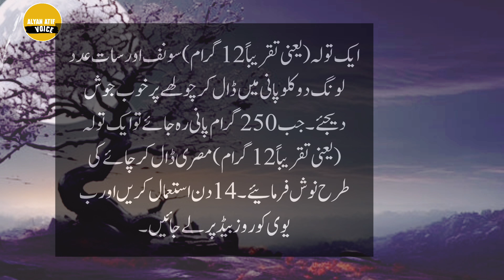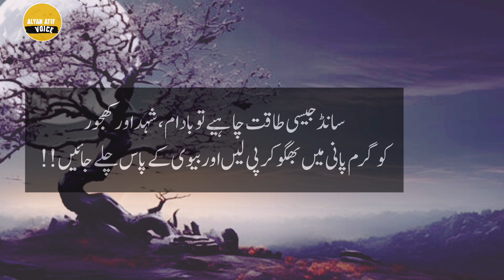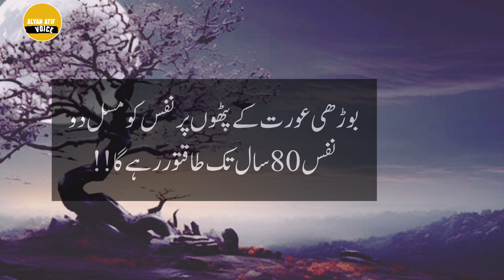Faziltay Allah ki tarf se hoti | life changing quotes | islamic quotes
motivational quotes for students in urdu

shayari heart touching lines

short urdu quotes

urdu quotes world

ache alfaz in urdu

zindagi motivational quotes

•Most beautiful words

•Most beautiful quotes

•Today Popular quotes

•Luqman hakeem health tips

•Most beautiful urdu quotes

•Most beautiful urdu akwal

•Most beautiful urdu words

•Urdu Famous quotes

•Today viral quotations

•Only urdu quotes

•hakeem luqman k aqwal

•luqman hakeem ki dawa

•golden hakeem luqman quotes in urdu

•hakeem luqman health

•hakeem luqman ki batain

•hakeem luqman ki kitab

•hakeem luqman mardana kamzori

 Health tips

•hakeem luqman ki nasihat in hindi

•hakeem luqman k nuskhy

•hakeem luqman oil

•quotes of hakeem luqman in urdu

•sayings of hakeem luqman

•quotes of hakeem luqman

•hakeem luqman

•urdu quotes

•quotes

luqman hakeem

•luqman hakeem quotes in urdu

•hindi quotes

•hakeem luqman k quotes

quotes of luqman hakeem

about hakeem luqman

 quotes ki duniya

 urdu quotes

 hindi quotes

 best quotes

relaxing quotes

 hakim lukman

 mardana kamzori

doctor kay totkay

best quotes

quotes

 urdu quotes

hindi quotes

aqwal

achi baatein

best quotes

hakeem luqman

Sufi Quotes

hakeem

kamyabi hasil karne ka tarika

about hakeem luqman

hakim luqman

luqman hakim

kisi ke waqt pr hansne ki ghalti na kar bethna

hakeem luqman quotes in english

hakeem luqman quotes urdu

hakeem luqman quotes pdf

hakeem luqman quotes book

hakeem luqman quotes in urdu pdf

hakeem luqman quotes about yogurt

hakeem luqman books

hakeem luqman books in urdu

hakeem luqman medicine

hakeem luqman k nuskhe in urdu pdf

hakeem luqman death

hakeem luqman picture

quotes

urdu quotes

bano qudsia

love quotes

psychology facts

brest cream

ispaghol ke fawaid

akeemluqmanquotes